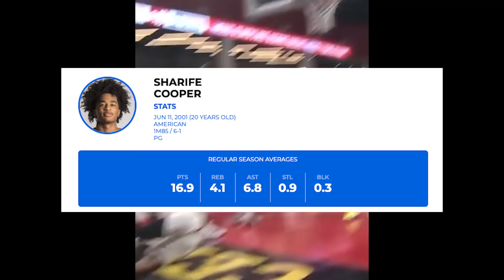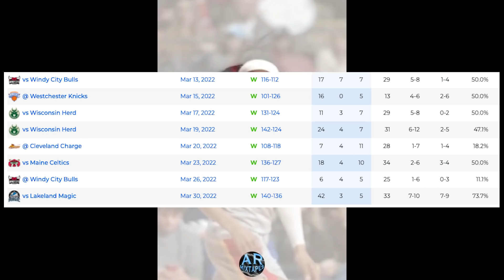SMH.. THIS IS WHY SHARIFE COOPER IS NOT IN THE NBA..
Sharife Cooper just dropped 42 points in his latest NBA game, and many people are questioning how is not on an NBA roster. In this video, I breakdown why Sharife Cooper is not on an NBA team, and some teams that could use Sharife. What NBA Roster do you want to see Sharife Cooper on?